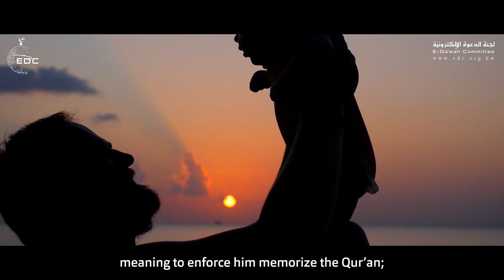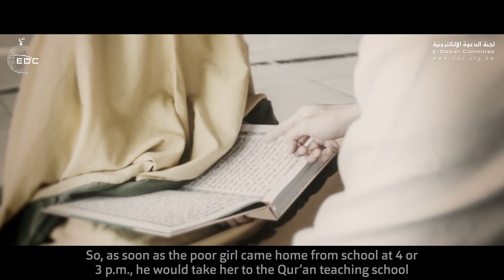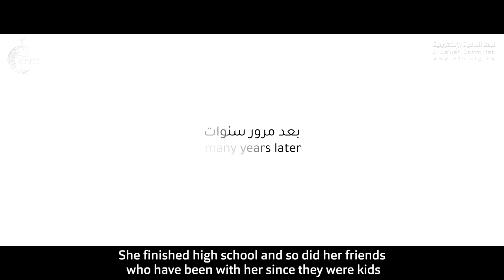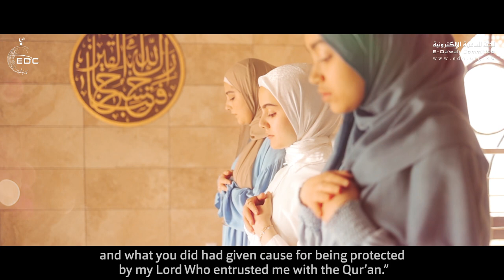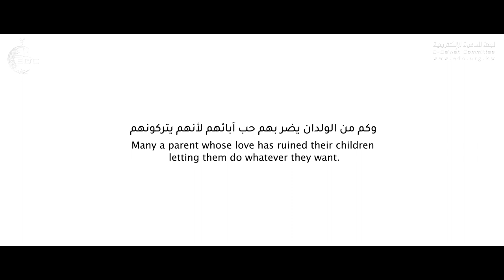وصية لمن يريد أن يكون لأبنائه شأن ومكانة || الشيخ سعيد الكملي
Sh. Saeed al-Kamali الشيخ سعيد الكملي